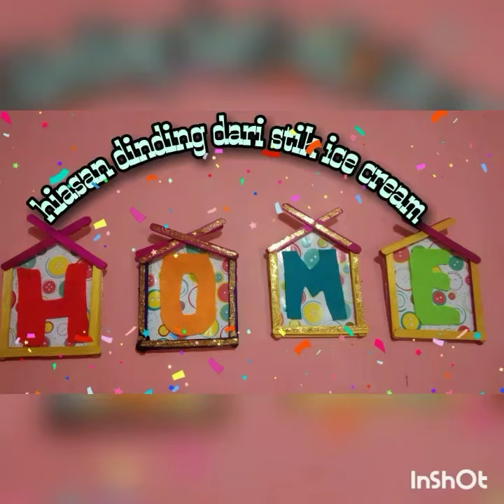Hiasan dinding dari stik ice cream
Alat dan bahan
Stik ice cream warna
Kertas kado
Kain flanel
Gunting
Double tip
Lem tembak
Pena
Glitter serbuk